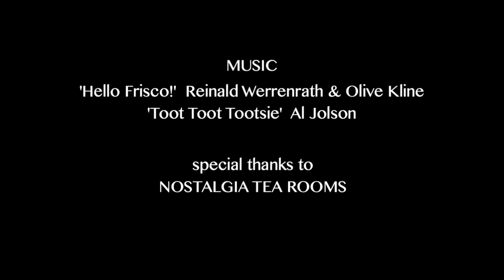HELLO FRISCO | Award Winning Surreal Road Movie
Why was the baby abandoned in a Victorian drain? And how can the four maids on a mission save its life? This playful, surreal road movie pits four teens against the elements in a race against time.

AWARDS  BELOW

WINNER: The Best Film Under 18: Canberra Short Film Festival (AUS)
WINNER: Best Young Filmmaker Under 18: Swindon Independent Film Festival (UK)
WINNER: Best Student Film: Skiptown Playhouse International Film Festival (USA)
WINNER: Best Student Film: Tryon International Film Festival (USA)
WINNER: Best Student Film: Couch Film Festival (USA)
WINNER: Overall Best Film: The International kindsNFilm Festival
WINNER: Best Comedy: The Copper Flower Youth Film Festival
WINNER: Overall Best Film: Gimpo International Youth Film Festival
WINNER: Overall Best Film: Culver Youth Film Festival
WINNER: Overall Best Film: Noe Valley Girls Film Festival
WINNER: Best Female Director: Under The Stars International Film Festival
NOMINATED: Best Young Filmmaker Under 19: Fastnet Short Film Festival (Ireland)
NOMINATED: Kino DUEL International Film Festival
NOMINATED: International Teen Short Film Festival